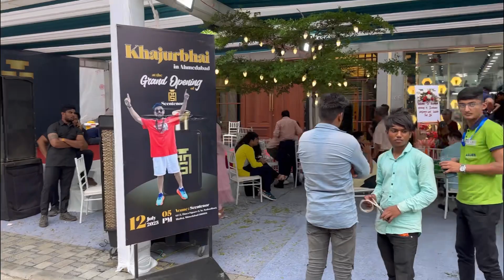“SENTENOR”PERFUMES & BEAUTY | OPENING CEREMONY | KAMLESH MODI & KHAJOOR BHAI WERE THE SPECIAL GUEST